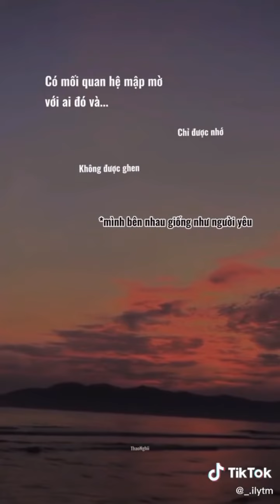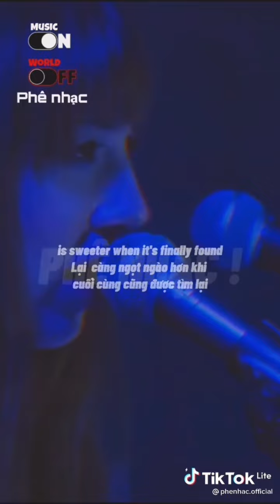Những bài hát cảm thấy bình yên